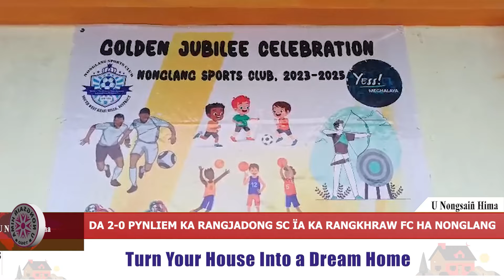DA 2-0 PYNLIEM KA RANGJADONG SC ÏA KA RANGKHRAW FC HA NONGLANG